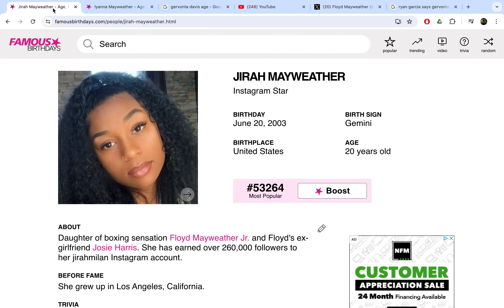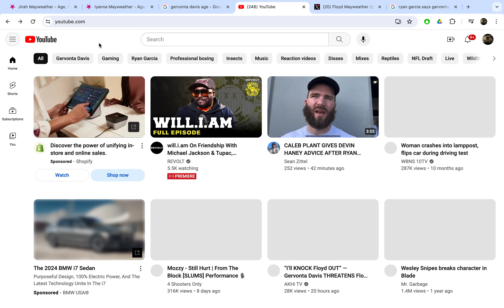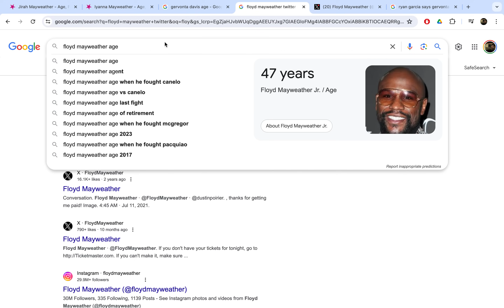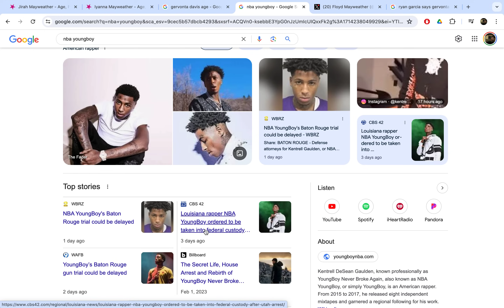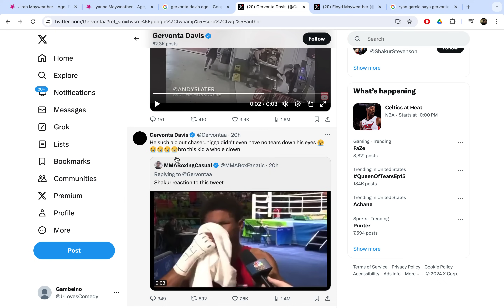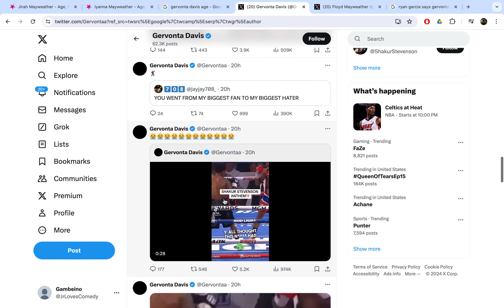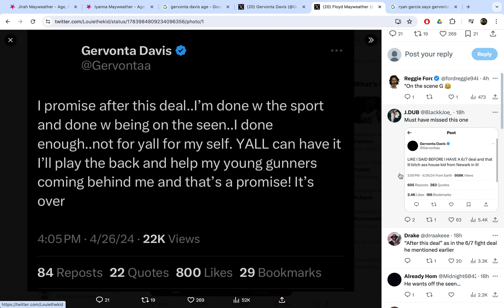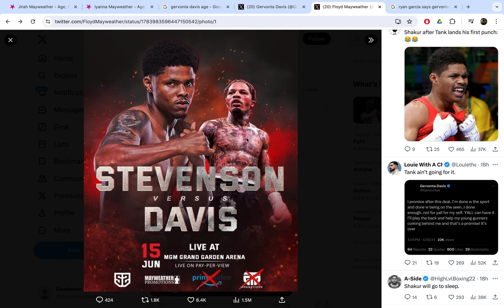Is Mayweather mad his daughter let Gervonta Davis do unauthorized construction work late one night!?